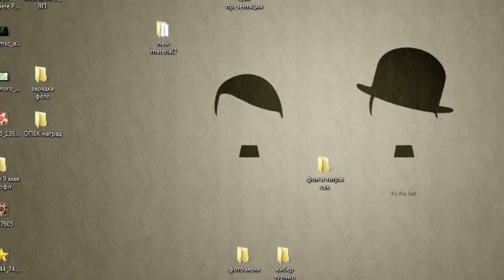Сюжет телеканала Россия 24 о Госсовете